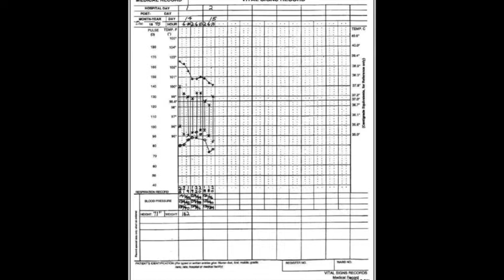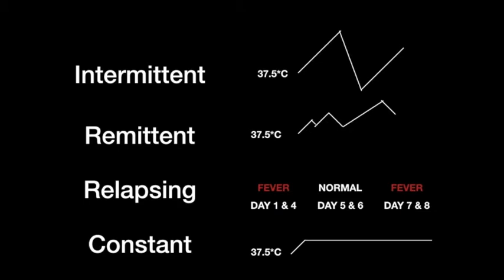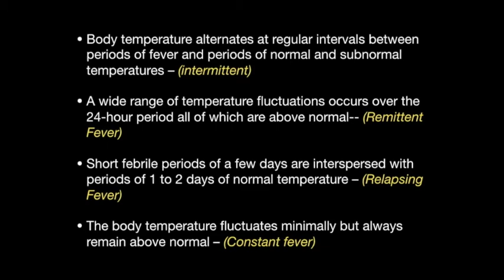Pinoy Nursing Lecture: Types of Fever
Short Online Lecture on Fundamentals of Nursing Concepts: Body Temperature Source: Kozier & Erb's Fundamentals Of Nursing 10th Edition 2016.